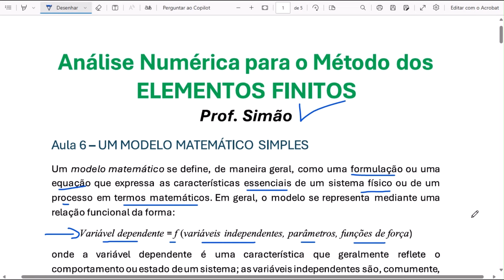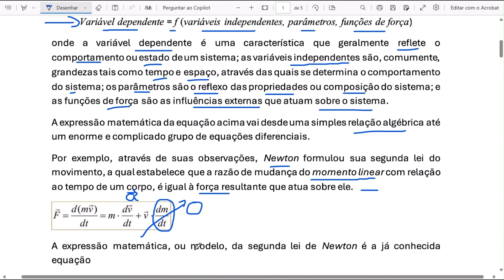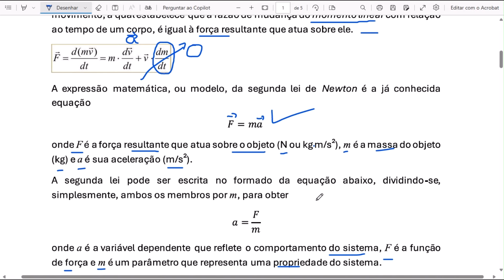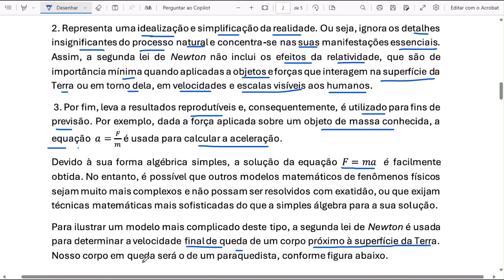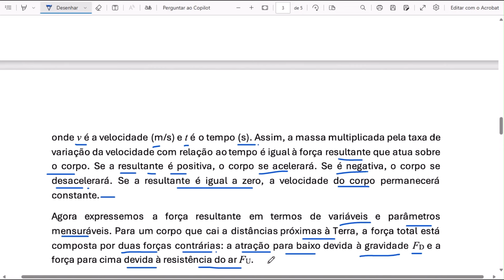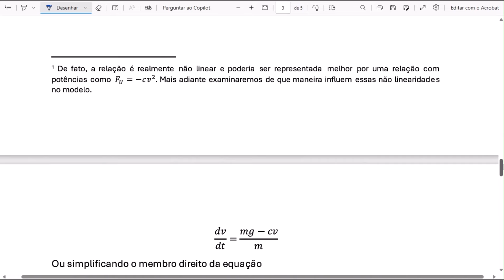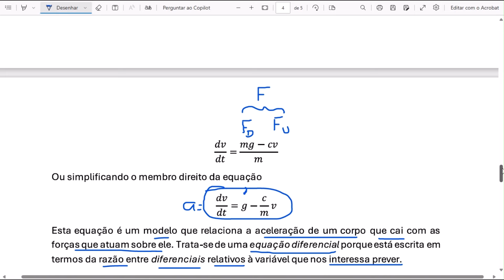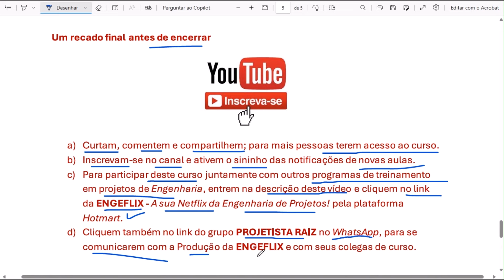Aula 06 - Análise Numérica para Métodos dos Elementos Finitos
Neste vídeo, mergulhamos fundo no Método dos Elementos Finitos (MEF), uma técnica essencial para a análise numérica em engenharia e ciências aplicadas.
Seja você um iniciante curioso ou um especialista buscando aprimorar suas habilidades, este guia é para você!

📌 O que você vai aprender:

Introdução ao Método dos Elementos Finitos: Compreenda os fundamentos e a história do MEF.
Teoria por Trás do MEF: Descubra os conceitos matemáticos e físicos que sustentam essa poderosa técnica.
Aplicações Práticas: Veja exemplos práticos de como o MEF é aplicado em diferentes áreas como engenharia civil, mecânica, elétrica e mais.
Software e Ferramentas: Conheça os principais softwares usados na análise por elementos finitos e como utilizá-los.

Conteúdo Didático: Explicações claras e passo a passo.
Exemplos Reais: Aplicações práticas que facilitam o entendimento.
Materiais Extras: Links para artigos, livros e softwares gratuitos para aprofundar seus conhecimentos.

Nosso objetivo é democratizar o conhecimento e ajudar você a alcançar seus objetivos acadêmicos e profissionais.

📅 Assista também:
Outras séries e vídeos e cursos completos na ENGEFLIX - A sua NETFLIX do desenvolvimento de Projetos
link fixado nos comentários
Acesso gratuito por 07 dias

Assista agora e domine o Método dos Elementos Finitos! 🚀📐